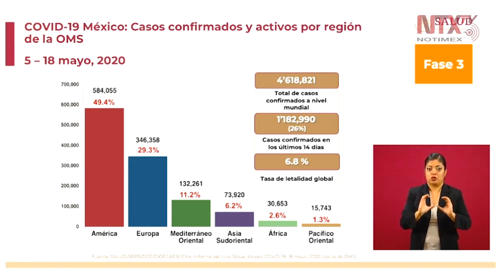Faltan 13 días prioritarios en la jornada de Sana Distancia: López-Gatell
El subsecretario de Prevención y Promoción de la Salud, Hugo López-Gatell, expresó: «En México, los casos confirmados que forman la epidemia son 51 mil 633 hasta el momento, con 5 mil 322 defunciones, lamentablemente».